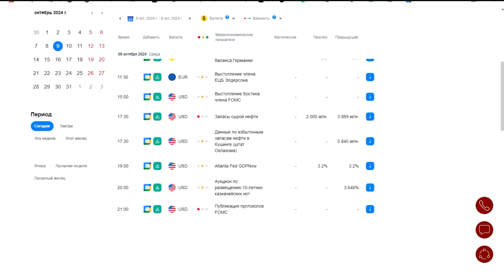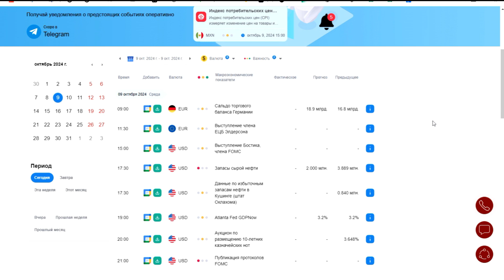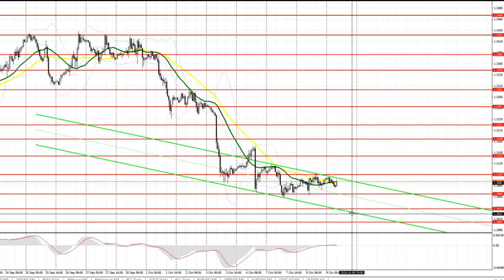Прогноз на 09.10.2024 от Максима Магдалинина: Вернется ли давление на евро и фунт сегодня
Точки входа по паре EURUSD:
Точки входа по паре GBPUSD:
Точки входа по паре USDJPY:
Прорыв уровня 148.58 может привести к росту доллара в район 148.97 и 149.32
Прорыв 148.20 может привести к распродажам доллара в район 147.84 и 147.52

Если у вас есть вопросы, либо вы хотите получать актуальные прогнозы и советы одними из первых: добро пожаловать в мою группу в Telegram

Еврозона:
Сальдо баланса внешней торговли Германии
США:
Публикация протокола заседания ФРС
Член FOMC Рафаэль Бостик выступит с речью
Член FOMC Лори К. Логан выступит с речью
Член FOMC Томас Баркин выступит с речью
Член FOMC Филип Н. Джефферсон выступит с речью